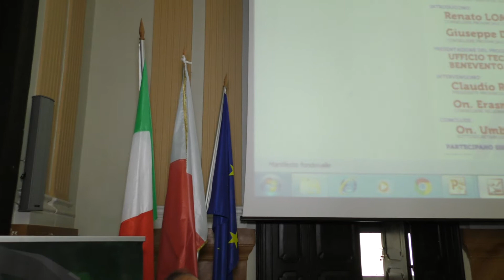S Agata de' Goti Convegno lavori di completamento Fondo Valle Isclero